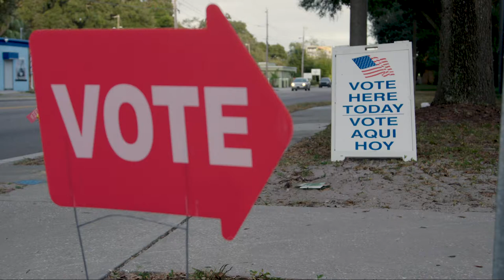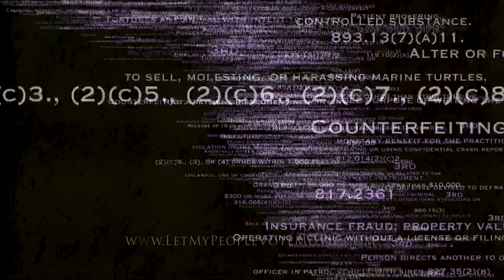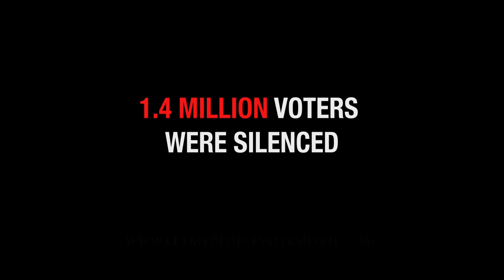LET MY PEOPLE VOTE - trailer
This award-winning documentary short covers two days-in-the-life of civil rights activist and former felon, Desmond Meade of the FRRC.

Our story begins during the 2016 presidential election, where Desmond witnesses real-time voter suppression.  What begins as an upbeat day of faith in our democratic process, ends with a heartbreaking realization - Jim Crow is not dead.

Not to be defeated, Desmond takes this injustice as a call-to-action. Two years later, in the 2018 Florida midterm elections, Desmond and his grass-roots network place a nail in Jim Crow's coffin.  Florida passes the largest expansion of voting rights since the 26th Amendment lowered the voting age to 18 years old in 1971.